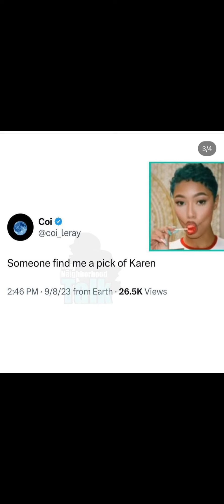Coi goes in on Latto for mentioning her dad Benzino